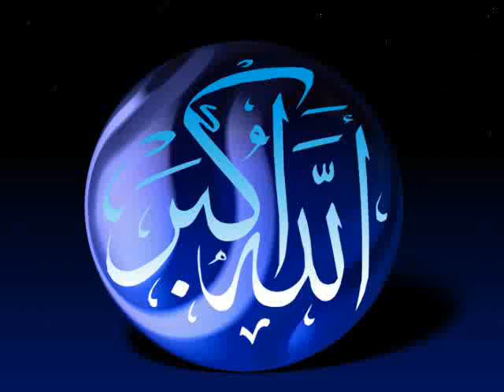Maulana Tariq Jameel - Ma Ki Dua 2 of 9